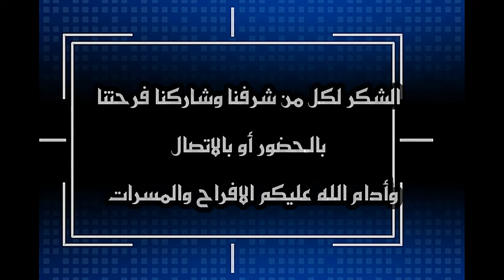أفراح بن هدية المهري .... الشيخ/أحمد بن محمد هدية المهري زواج ( ابنه محمد وابن أخيه احمد خالد )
أفراح بن هدية المهري  الشيخ/أحمد بن محمد هدية المهري  زواج ( ابنه محمد وابن أخيه احمد خالد ) وذلك يوم  الخميس الموافق 1 قبراير 2024م بموقع الاعراس بالسعادة

فراح واعراس ومؤتمرات محافظة ظفار لعام 2023 والاعوام السابقة